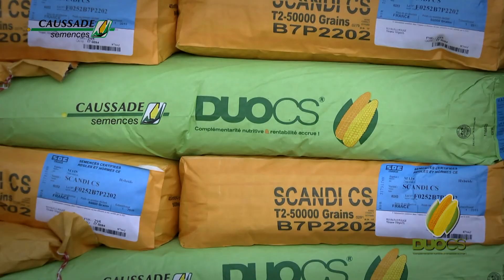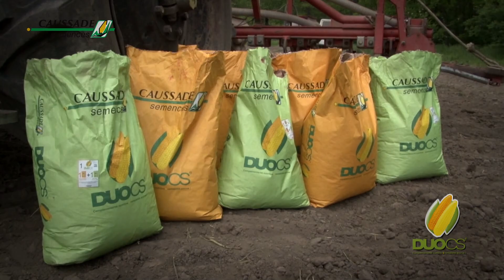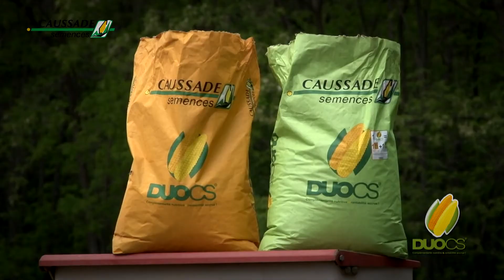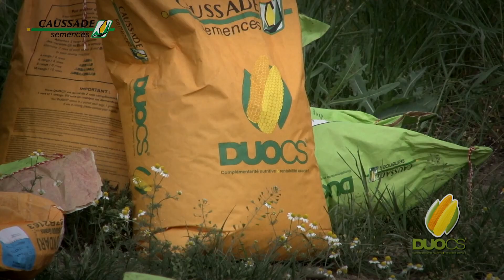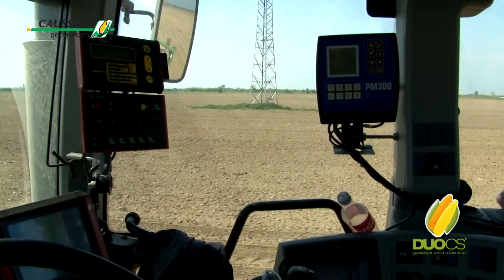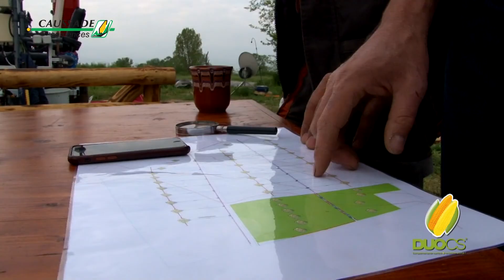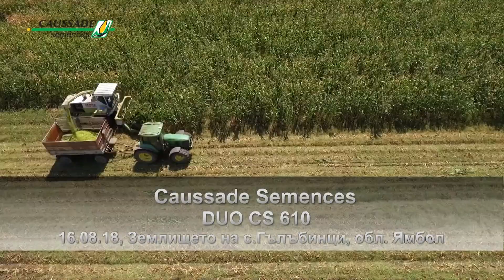DUO CS - Caussade Semences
Иновативната система Дуо Це Ес на Косад Семанс е сред най-предпочитаните в животновъдния сектор у нас. Защо българските фермери залагат на нея - това ще попитаме някои от водещите животновъди у нас.